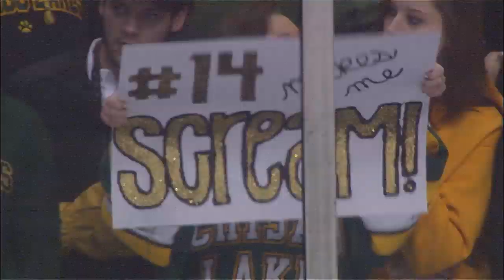KSTC 45 MSHSL Boys Hockey Rollout Video 2014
This hockey rollout aired at the end of Channel 45's broadcast of the MSHSL Boys State Hockey Tournament that took place at Xcel Energy Center, March 2014.